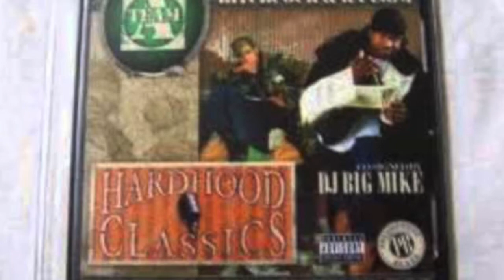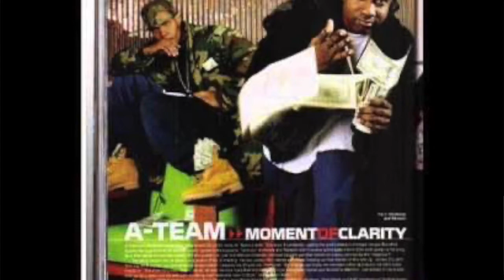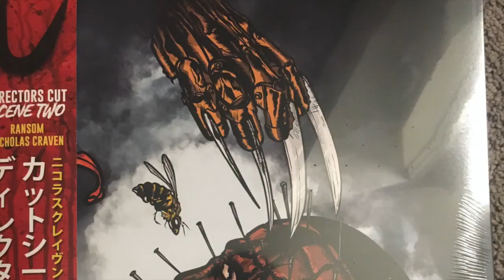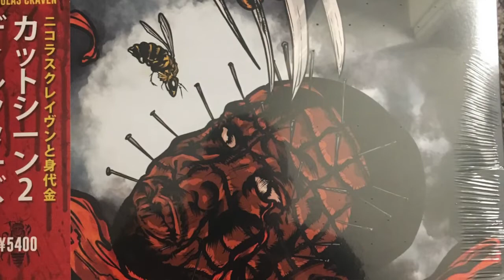Hitchcock (A-Team) Talks New Music, Hardhood Classics, ATeam & Stack Bundles, Joe Budden & More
Hitch Bing! One Half of the legendary ADUBB! JERSEY in the house! Hitch & Lo tslk about his humbled beginnings with Lady Luck, how DJ Enuff gave hm the name Hitchcock, the beginnings of his career with Presidential Beatz & the origins of A-Team formed with Ransom, how the work eithc was back 20 years ago, the first A-Team mixtape before HardHood Classic, Hardhood Classic mixtapes Vol 1-3, his time with Desert Storm/Def Jam, his H20 solo project, his Hiatus & return to music in 2020, memories with Stack Bundles, Hitch’s Media career Interviewing Boxers, upcoming solo album, & COULD THERE BE A POSSIBLE A-TEAM REUNION? It’s been 20 years since the first tape! & much more!
AUDIO SITE FOR MORE AUDIO ONLY INTERVIEWS anchor.fm/fromthedeskoflo
Instagrams. Guest: @hitchcockjc
Host: @kxnglo
Podcast Network: @fromthedeskoflo @datfeelin @datfeelinpodcast

Please sign this petition for Freddie Gray’s Family so they can see justice for the lost of their son.